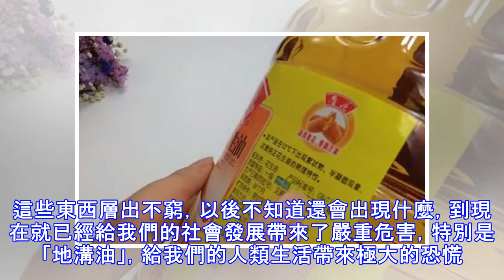這種食用油千萬別買，1分鐘教你判斷真假，再也不怕買到假油了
隨著社會發展，人們的飲食也越來越得不到保障，「瘦肉精」、「地溝油」、「毒奶粉」。這些東西層出不窮，以後不知道還會出現什麼，到現在就已經給我們的社會發展帶來了嚴重危害，特別是「地溝油」，給我們的人類生活帶來極大的恐慌。平時我們食用的食用油，每當去超市或者去集市購買的時候到底什麼樣的食用油最好呢？其實很簡單哦！一起學習一下吧。如果你還有更好的方法。可以評論留言哦！廣告－請繼續往下閱讀 第一步：看生產日期現在的生產日期電子碼可以防偽，用手擦不掉第二步：看產品號是否為國標號第三步：看側面商標的清晰度，有模糊的千萬別買第四步：輕輕晃一下油，看是否有清澈的小氣泡第五步：在一張紙巾上倒入少許食用油，並且點燃...